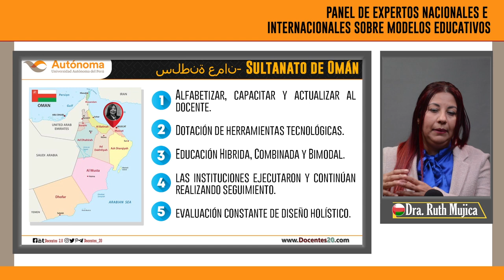🔥PANEL DE EXPERTOS NACIONALES E INTERNACIONALES SOBRE MODELOS EDUCATIVOS | DOCENTES 2.0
PANEL DE EXPERTOS NACIONALES E INTERNACIONALES SOBRE MODELOS EDUCATIVOS evento organizado por la Universidad Autónoma del Perú el día 31-AGOSTO-2022, disertación de la Dra. Ruth Mujica Fundadora y CEO de Docentes 2.0.